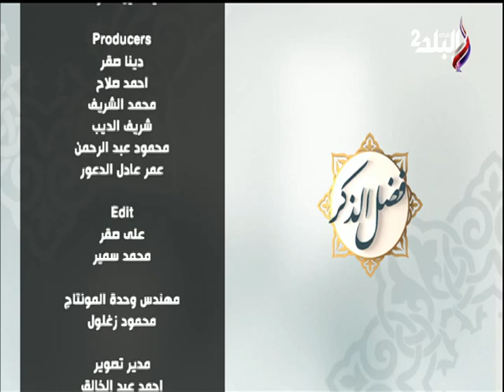فضل الصدقة وفوائدها